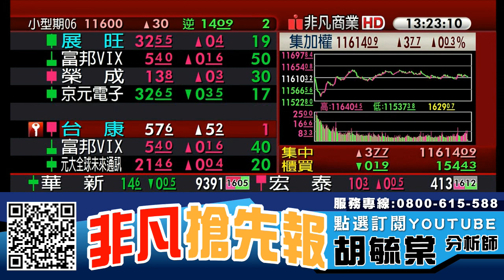外資回補行情 台股還可以漲多少? 20200609 看過請點讚！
【重點個股】 :  台積電(2330)、光洋科(1785)、帆宣(6196)、家登(3680)、宏碁(2353)、奇鋐(3017)、鈊象(3293)

【專長介紹】
專長:深入產業研究，對於市場有極高的敏感度，擅長挖掘中小型黑馬股。